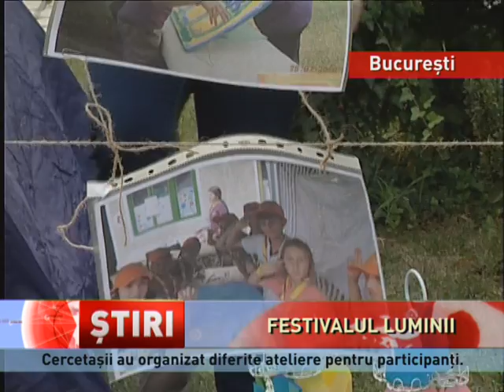Festivalul Luminii, în Parcul Carol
Jocuri de lumini, ateliere de pictură și jonglerii. Cu asta au fost așteptați bucureștenii în parcul Carolă. Peste 1.000 de cercetași din cadrul Organizației Naționale “Cercetașii României” au pregătit parcul pentru Festivalului Luminii.